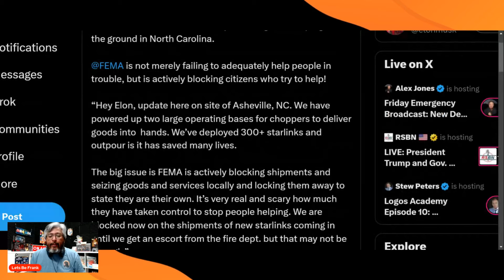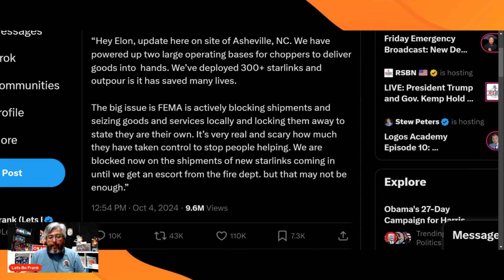ELON EXPOSES KAMALA'S FEMA DIRTY DEEDS